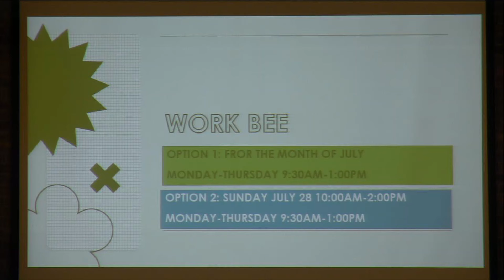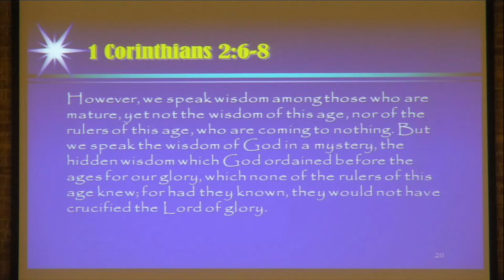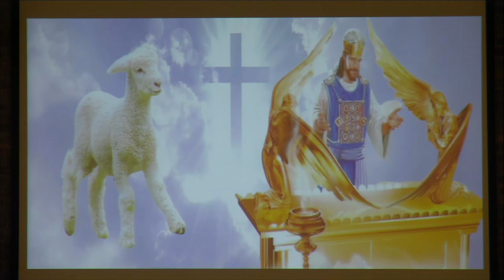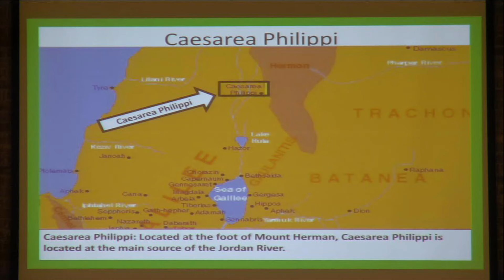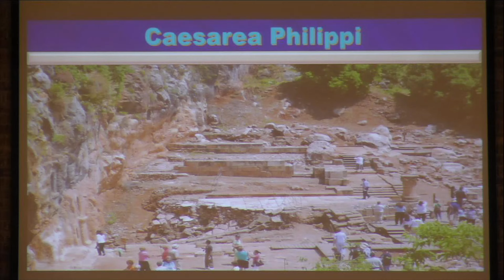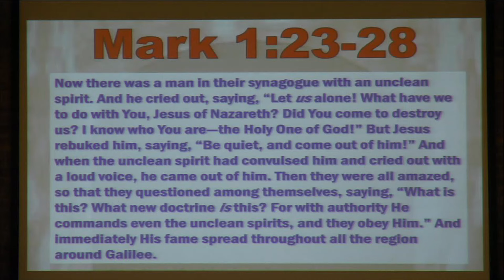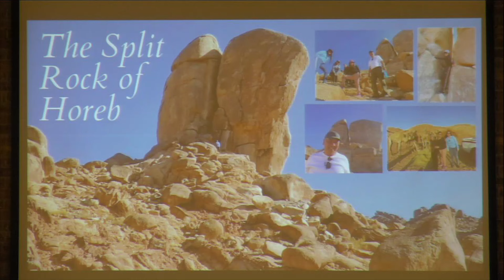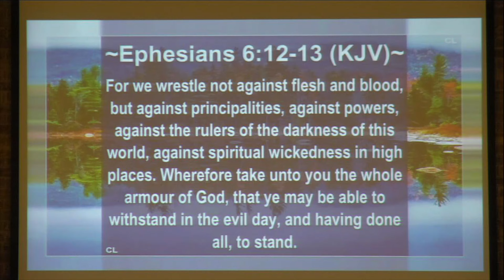Cocoa SDA church Sermon The Arrival by Joshua Robinson 7 20 24